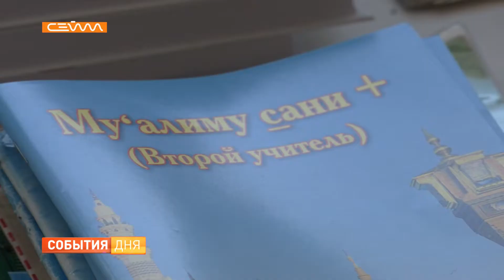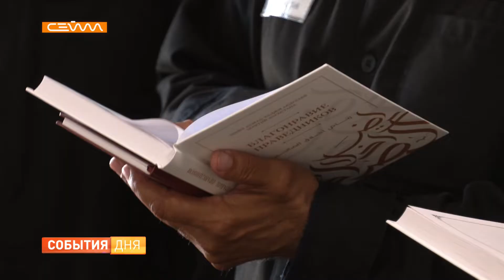Имам Курской области посетил Льговскую колонию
В Льговскую исправительную колонию №3 накануне приехал имам Курской области Иса Салимсултанов. Он привез осужденным мусульманам религиозную литературу. Это уже своеобразная традиция. В прошлом году в учреждении открылась первая в регионе молельная комната. Ее посещают и заключенные, осужденные за преступления террористической направленности. Этому контингенту особое внимание.